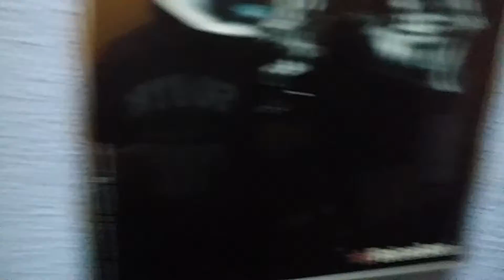Workplace E&R All stArs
Echo & Reverb All stars